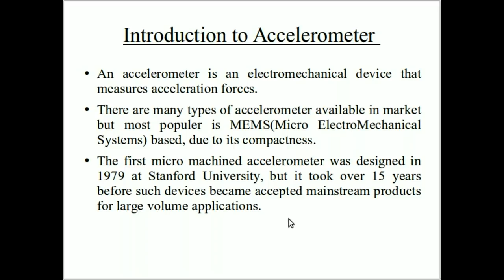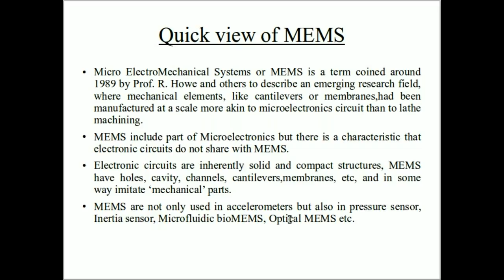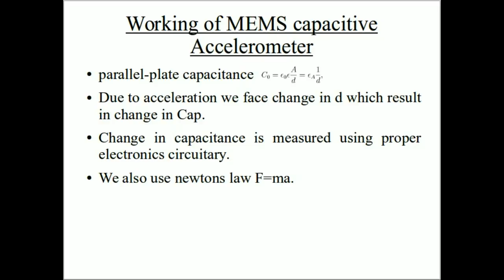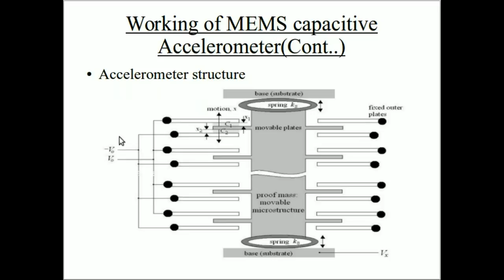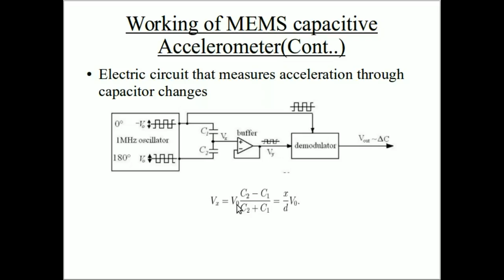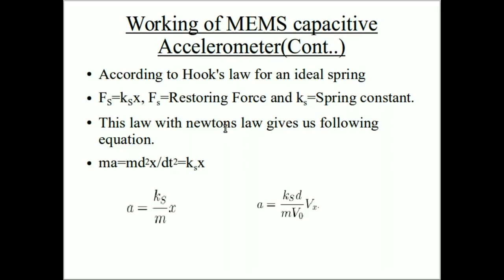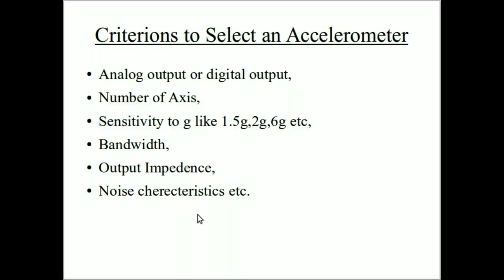Measuring tilt using Accelerometer(Part 1): Introduction to accelerometer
This video gives a brief introduction about accelerometers.